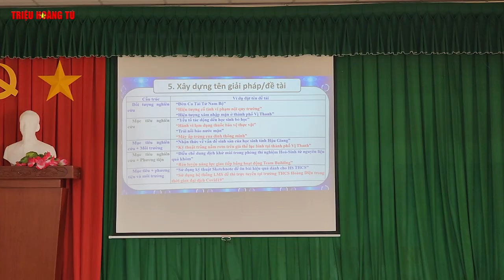Tập Huấn Nghiên Cứu Khoa Học Năm 2024 | THPT Vị Thanh (phần 3)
✅ Nội dung chính của Video: Tập Huấn Nghiên Cứu Khoa Học Năm 2024 | THPT Vị Thanh phần 1
1. Mục tiêu
- Tập huấn cho giáo viên và học sinh về phương pháp, kỹ năng nghiên cứu
khoa học.
- Giúp cho đội ngũ giáo viên củng cố phương pháp, kỹ năng hướng dẫn học
sinh thực hiện NCKH và ST KHKT.
- Định hướng nghiên cứu, truyền động lực, cung cấp ý tưởng, kỹ năng, giúp
học sinh, giáo viên tiếp cận và thực hiện đề tài nghiên cứu.
- Tạo cơ hội để học sinh, giáo viên giao lưu, trao đồi kinh nghiệm nghiên
cứu, kiến thức chuyên môn và tổ chức nhóm nghiên cứu khoa học.
2. Thời gian – Địa điểm
- Thời gian: Từ 7 giờ 30 – 11 giờ, ngày 22/8/2024 (Thứ năm).
- Địa điểm: Hội trường 2, trường THPT Vị Thanh.
3. Thành phần tham dự
- Đại diện Ban giám hiệu.
- Đại diện BCH Công đoàn.
- Giáo viên bộ môn.
- Học sinh có ý tưởng, đề tài nghiên cứu khoa học trong năm học 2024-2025.
4. Ban tổ chức
- Thầy Trần Hoàng Nguyên - Trưởng ban
- Cô Võ Thị Mỹ Hồng - Phó Trưởng ban
- Thầy Trần Văn Bảo - Phó Trưởng ban
- Thầy Triệu Hoàng Tú - Thư ký
- Quý thầy cô TTCM - Thành viên
- Cô Trần Ngọc Hà - Kế toán -Thành viên
- Cô Đặng Thị Ngọc Tuyết - TTVP - Thành viên
- Bà Lê Thị Mỹ Phượng - Phục vụ - Thành viên
- Ông Cao Bửu Nguyên - Bảo vệ - Thành viên
5. Nội dung thực hiện
5.1. Giới thiệu nội dung chương trình
Thầy Hồ Văn Hữu Lợi
5.2. Tập huấn phương pháp, kỹ năng nghiên cứu khoa học
Báo cáo viên: Trịnh Nguyễn Thanh Tâm
5.3. Chia sẻ kinh nghiệm nghiên cứu khoa học. Định hướng ý tưởng nghiên
cứu khoa học cho học sinh.
5.3. Trao đổi – thảo luận
6. Kinh phí
(Có bảng dự trù kinh phí kèm theo)
7. Tổ chức thực hiện
- Ban giám hiệu
+ Xây dựng kế hoạch
+ Mời báo cáo viên
- Ban chấp hành công đoàn cùng cô Lê Thị Mỹ Phượng: Chuẩn bị hội
trường, nước uống, vệ sinh trước và sau buổi tập huấn.
- Thầy Đoàn Chế Linh: Chuẩn bị hệ thống CNTT cho buổi tập huấn.
- Quý thầy cô Tổ trưởng chuyên môn: Huy động giáo viên trong tổ chuyên
môn tham gia tập huấn, chuẩn bị các câu hỏi thảo luận, chia sẻ kinh nghiệm (Mỗi tổ chuyên môn chuẩn bị ít nhất 3 câu hỏi)
+ Thực hiện nghiêm túc về thời gian tập huấn.
+ Tích cực trao đổi với báo cáo viên về những nội dung có liên quan đến
lĩnh vực hướng dẫn HS thực hiện NCKH và ST KHKT: Cách tìm ý tưởng; phát triển ý tưởng thành đề tài nghiên cứu; phương pháp phân tích dữ liệu …
- Các thành viên khác: Thực hiện theo yêu cầu của Ban tổ chức.
Trên đây là kế hoạch tập huấn nội dung Nghiên cứu khoa học và Sáng tạo
KHKT trong trường THPT của BGH trường THPT Vị Thanh. Đề nghị các tổ
chuyên môn triển khai và thực hiện./.